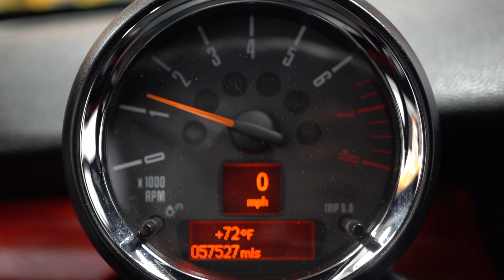[2969] 2014 MINI JOHN COOPER WORKS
Take a look at this Midnight Black Metallic 2014 MINI Cooper John Cooper Works with Championship Red Lounge Leather Interior and a Clean Carfax. This is no ordinary MINI. This particular John Cooper Works version has a limited production, special JCW n18 Engine with an upgraded engine design, making this one finely tuned vehicle. It's also a sight to see with its gorgeous, sporty and fun looks.  As if that wasn't impressive enough, this one has an amazing history and super low mileage, so don't miss out on this one of a kind vehicle.  It comes equipped with a 1.6L 4-Cylinder Engine paired to a 6-speed Manual Transmission, 17" Cross Spoke Challenge Black Alloy Wheels, Harman/Kardon Premium Sound System, Red Sport Stripes, Xenon Headlights, White Turn Signals, Black Headlight Housings, Heated Front Seats, Center Armrest, Dual Zone Automatic Climate Control, Cruise Control, Steering Wheel Controls, AM/FM Radio, CD Player, Sirius XM Satellite Radio, Power Windows, Power Locks, Air Conditioning and so much more. Every NY Auto Find vehicle comes with a Complimentary Limited Warranty and a Carfax Vehicle Report. Our vehicles are priced to sell quickly.